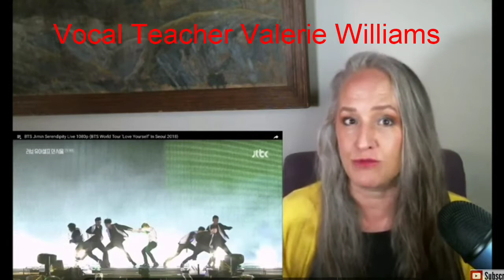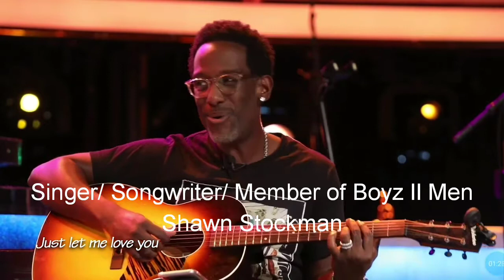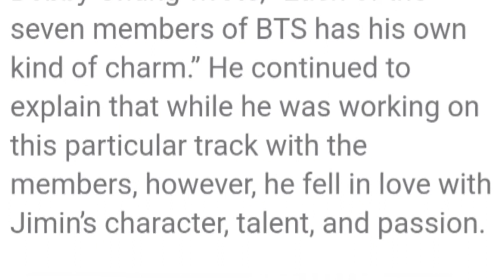Jimin's vocal effect on artists (celebs)🐥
Some professional singers and reactors who loves Jimin's unique voice. Some of them admitted that Jimin is their bias..